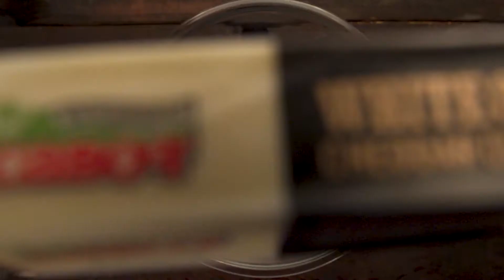Turkey Swedish Meatballs with Zucchini & Cheddar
These Turkey Swedish Meatballs with Zucchini and Cheddar take a classic hors d'oeuvres idea and give it a healthy twist you’ll love. The meatballs are made with ground turkey and grated zucchini and the gravy is made with Cabot Plain Greek Yogurt, lightening up the recipe but keeping the amazing flavor you expect. Grated cheddar adds a nice flavor and keeps the meatballs perfectly moist, making them simply wonderful to eat. Get the recipe here:

Ingredients

For the Meatballs:

• Non-stick cooking spray or spray oil for the pan
• 1 cup coarsely shredded zucchini
• 1 small onion, peeled and coarsely shredded
• 1 teaspoon kosher salt
• 1½ pounds lean ground turkey
• ½ cup panko bread crumbs
• 2 eggs beaten
• 8 ounces Cabot Cheddar, preferably Cabot Legacy Collection White Oak Cheddar
• 1 teaspoon paprika
• 2 garlic cloves, minced
• ½ teaspoon ground black pepper
• ½ teaspoon cayenne pepper
• ¼ teaspoon grated nutmeg

For the Gravy:

• 3 tablespoons Cabot Salted Butter
• 1 tablespoon Cabot Cream Cheese
• 4 tablespoons all-purpose flour
• 2 cups chicken broth or stock
• 1 teaspoon smooth Dijon mustard
• 1 tablespoon Worcestershire sauce
• ½ teaspoon black pepper
• ¼ teaspoon grated nutmeg
• ½ cup Cabot Plain Greek Yogurt
• ¼ cup chopped fresh parsley
• Optional: Hot noodles or rice for serving